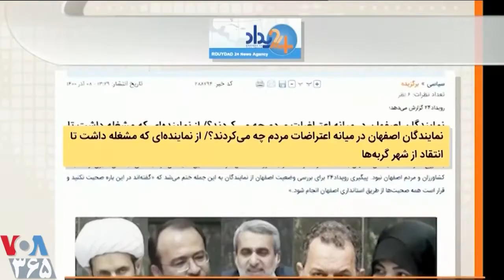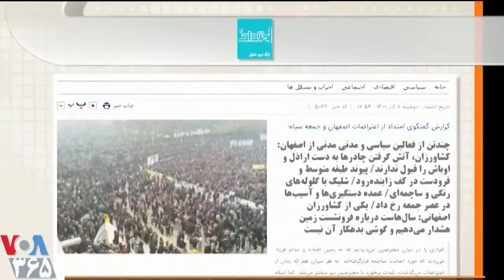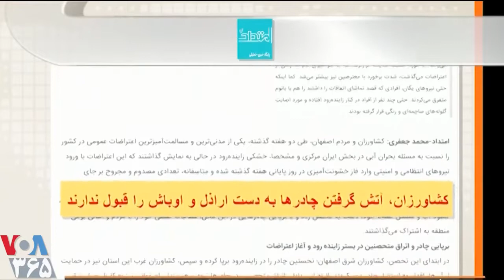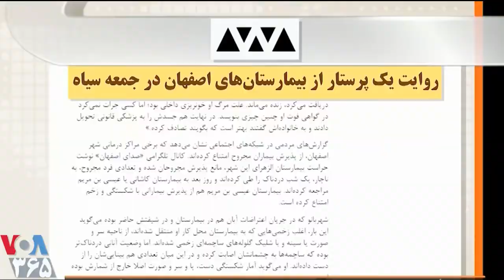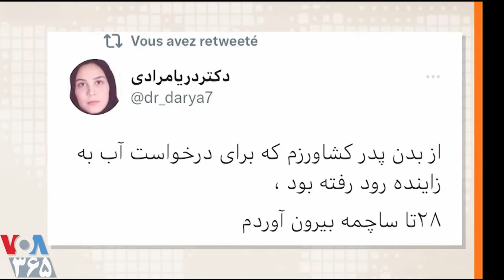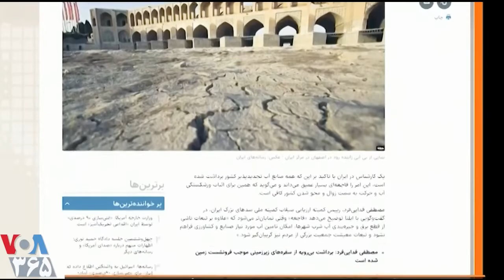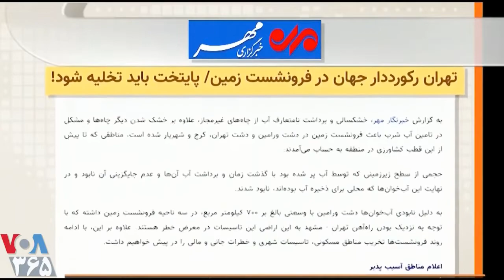VOA Persian, اصفهان « فرونشینی ـ نابودی شهر » ـ صفحه آخر ؛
LAT PAGE, VOA, 03 DECEMBER 2021, ISFAHAN CITY, COLLAPSE,